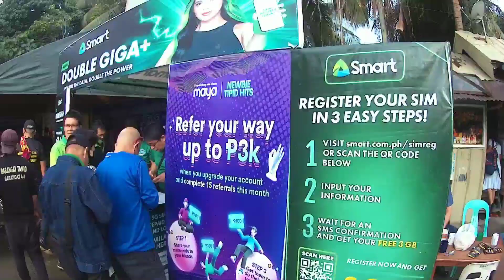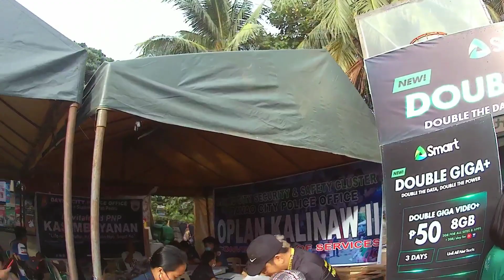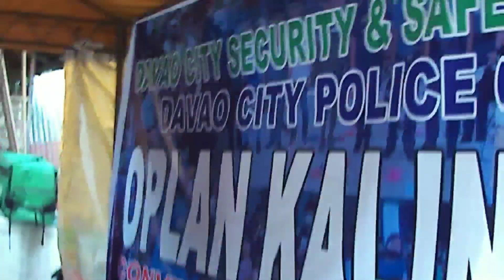Community Service of Davao City Police Office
At Brgy. 4-A Poblacion Davao City.
Assisted with Smart CD Tech Team for free sim registration.